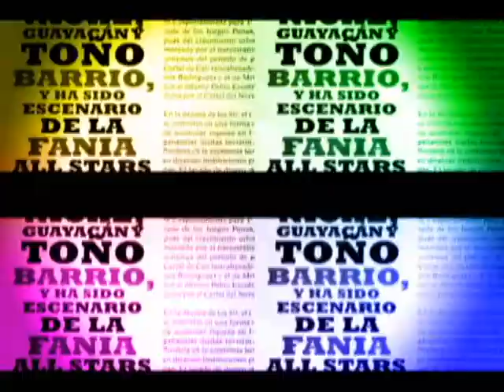Metrópolis: 20/09/2012 - Cap 1